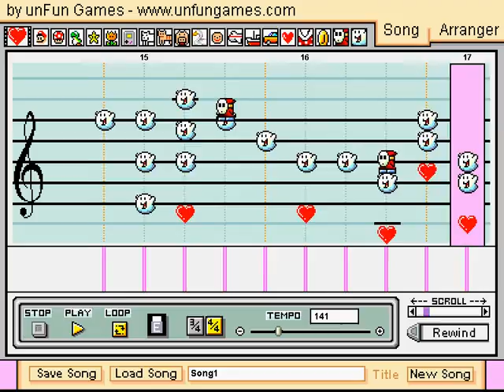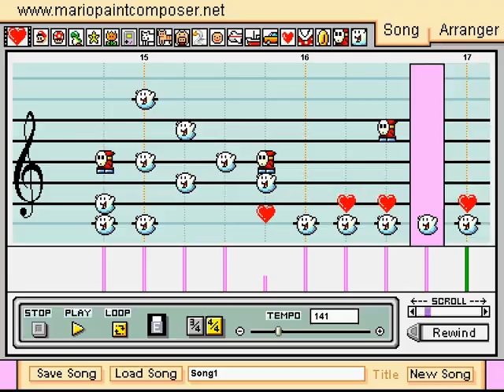Puku's First Original Song!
Geeheehee I made it :3

Copyright Puku Duckie

Mario Paint belongs to Nintendo

Program by unfungames